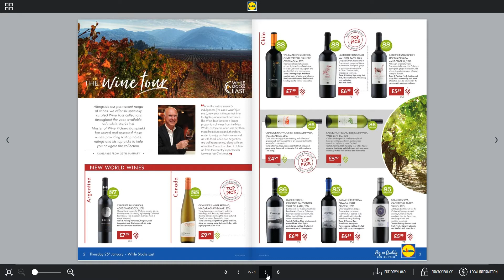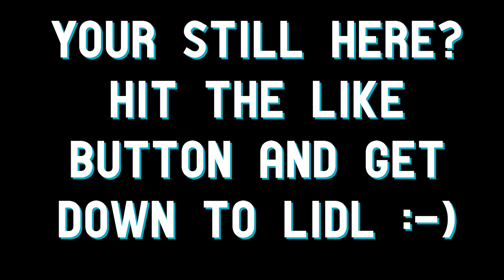Lidl Weekly Special Offers 25th - 31st January 2018 American Food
The LIDL Weekly Offers video will now be available on our sister Channel SmartShop

Here are the Lidl Weekly Special Offers 25th to 31st January 2018.

Things I liked were the new wine range, the salt lamp and the American food.